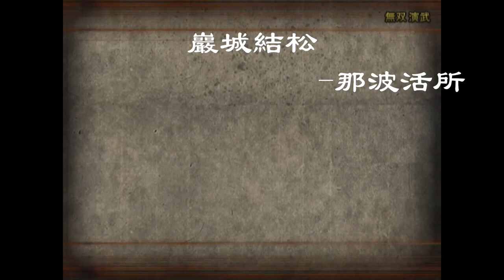戰國無雙1 猛將傳 本多忠勝 下路線 第四話 川中島之戰（流程A 5級武器取得）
這一期花了很長時間才做出來，主要是井伊直政那段實在不好寫，我當初為什麽給自己下了個大眾臉介紹的環節呢？原本預定是三個流程的，但守海津城那個實在沒意思，就壓成兩個了，相應的把流程C要用的白板2級武器放到流程A來了。雖然說這關拿5級武器的難度不算低，但對武器質量要求是真的不高，忠勝嘛，能用C3-2就夠了，所以即便是這種低配武器，打起來也沒什麽壓力。

武器：豪槍 跳躍力50 屬性：無
裝備：武尊環 卑彌呼符 靈狐尾 陣太鼓 陰之流私

6級武器取得條件：在我軍無人敗走的情況下，觸發“擊破上杉軍全武將”的任務。

定場詩：「巖城結松」-那波活所

0:00-開場介紹
2:18-戰鬥準備
2:43-武器、裝備選擇
4:39-我方出場人員
5:34-大眾臉介紹：井伊直政
10:41-大眾臉介紹：大久保忠世
11:42-敵方出場人員
14:09-本關概要
14:42-5級武器條件及獲取要點
15:27-戰鬥部分
50:10-補充內容